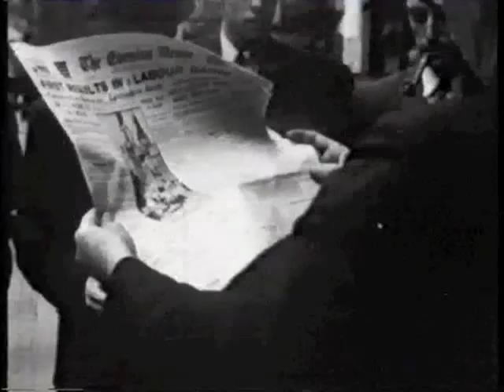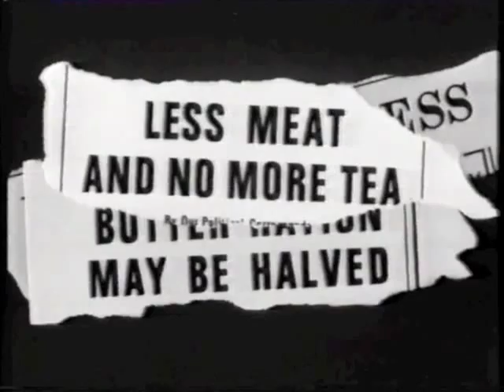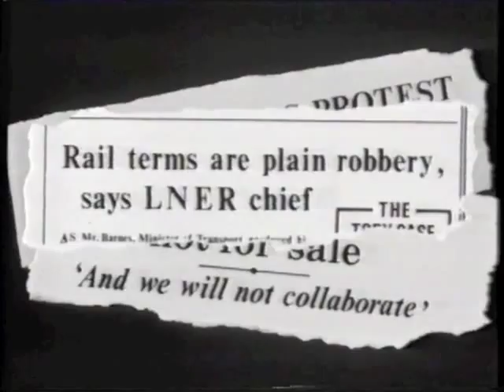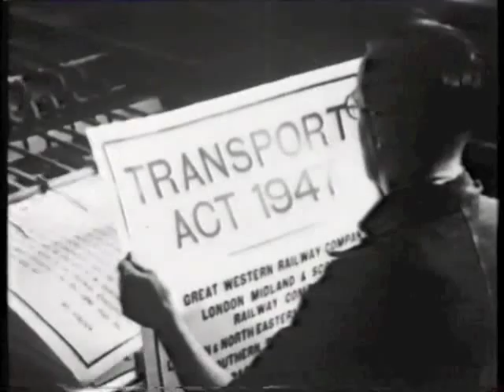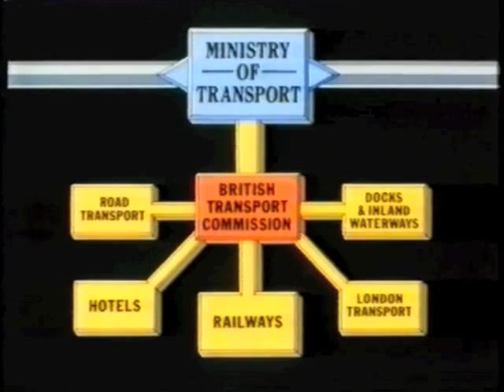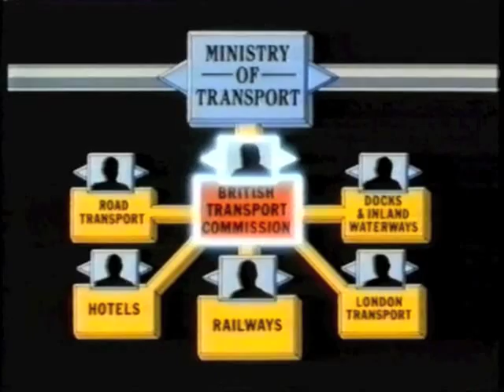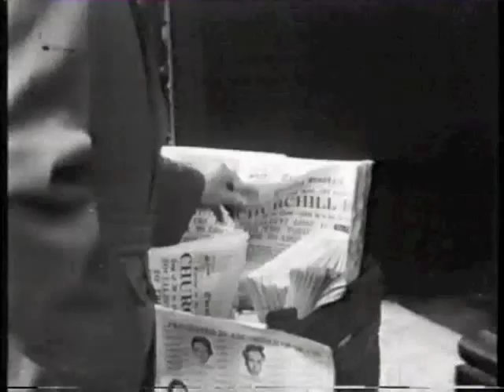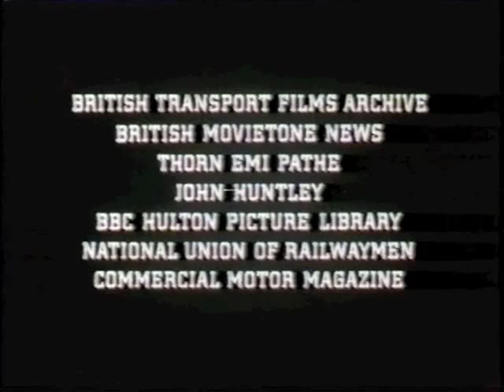Losing Track: 3. Nationalisation (Channel 4, 1984)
Part 3 of the 10-part Channel 4 series "Losing Track", broadcast in 1985.